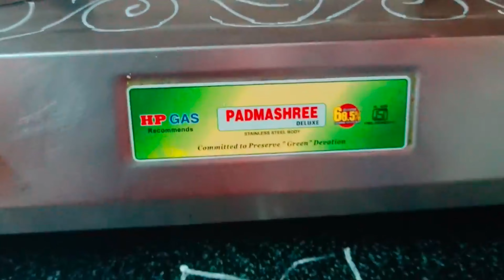Ratha saptami pooja vidhanam| surya jayanthi 2024|ratha saptami pooja date time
Ratha saptami pooja time 2022| ratha saptami pooja vidhanam| surya jayanthi 2022| rathasaptami2022atha sapthami pooja vidhanam|| ratha saptami snana mantram, naivedyam, arghyam|| ratha saptami puja
ratha saptami pooja vidhanam and doubts👇👇
rathasapthamipoojavidhanam,
o, o , radha sapthami 2022, radha sapthami importance, telugu pooja vlogs, anchor santhoshi vlogs, telugu videos, ratha sapthami snanam mantram, ratha sapthami surya mantra, significance of ratha sapthami, lord surya narayana swamy pooja, ratha sapthami pooja vlog, Tatha saptam pooja at home, ratha0,88 anchor santhoshi telugu videos, ratha sapthami snanamn ratha sapthami surya mantra, significance